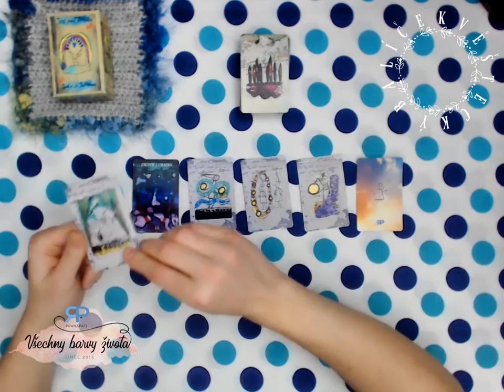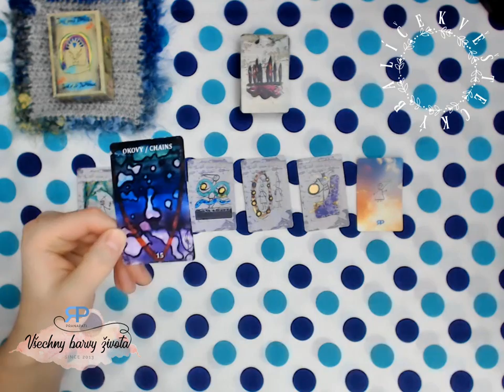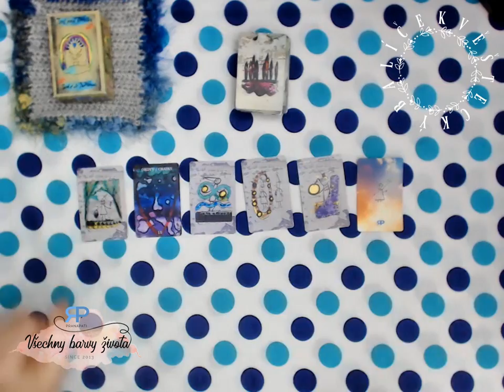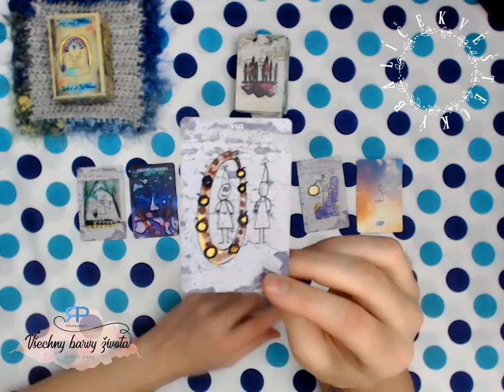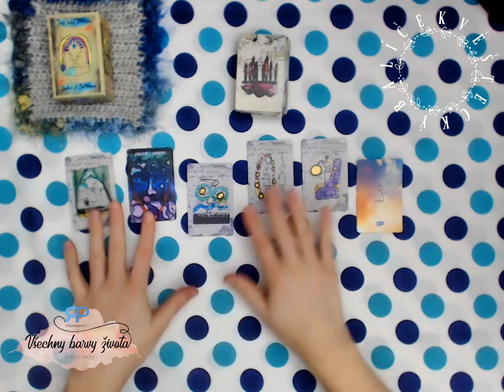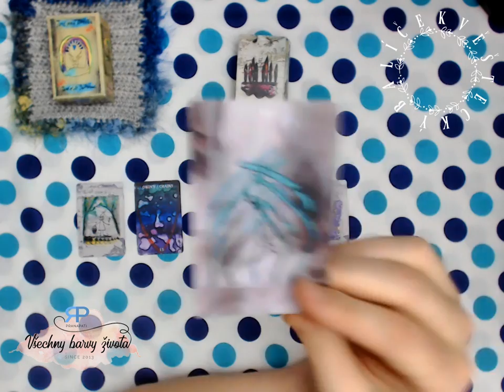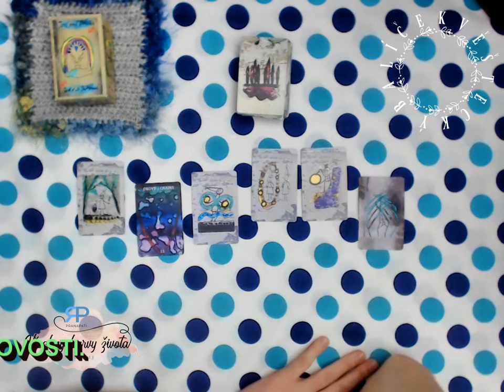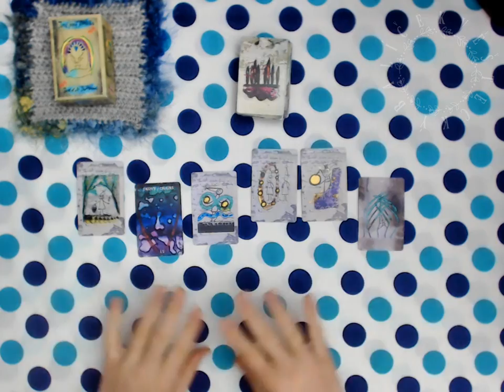Věštecký balíček #3.1 - věštění na pokračování (NADČASOVÝ VÝKLAD)